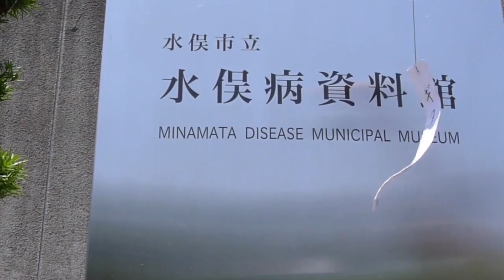La danse de l'air.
La danse de l'air / Garlo & Joël Couttausse / Garlo
Réal Benoit Arène
Violon Bubu François Boirie

Y avait du vent à Duck Lake, à Nata, à Turtle Lake
Du vent à Kyzyl, sur le toit à Tenjin
Du vent à Pyla, Saskatoon, Kurokawa
Du vent à Aso, Panchiao, Zuni Pueblo
C’était venté à Naha, Perth et Catalunya
Venté à Piau Engaly, à Krasnoiarsk Stolby
Venté à Taiwan, Many Farms et Abakan
Venté à Riga, Banff, Akihabara.
C’était venté à Chadan, Gallup et Saskatchewan
Fujisaki venté, Albuquerque venté
C’était venté à Tsaile, Chinle, Tokashiki
Venté à Mesa, Poznan, Asakusa.